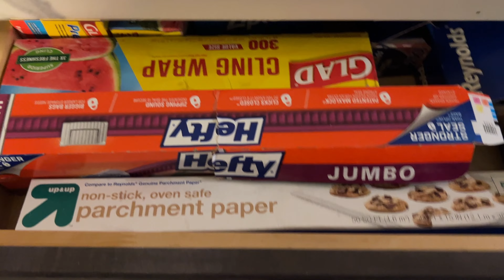Mental Clarity for Busy People with No Time to Meditate? - What to Do?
When you're a caretaker, it is difficult to find time to meditate understanding that something will be sacrificed.

There is a way to take care of household tasks and still be able to experience the benefits of meditation. This saves time and improves your mental well-being.

New here?
My name is Charlie and after being diagnosed with a chronic pain disorder, I've learned to help control the pain by finding my peace.
This reduction in stress transformed my world and I want to inspire others to find happiness as well.

Products in this video:
Multi-surface cleaner
Dish soap
Dish rack
Favourite drink

Brands I love!
👟 No MESSY with VESSI! All the nasty crud on your shoes can be easily wiped away. These are 💯 vegan, lightweight, waterproof, and cute!

Gear List:
Wireless mic
Sony A7Siii
ND filter
Phone gimbal